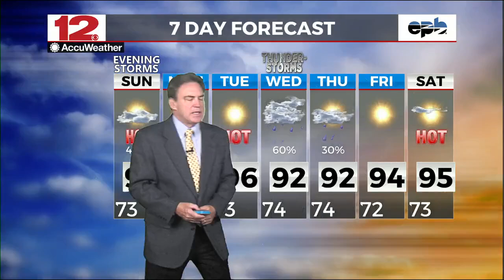Weather On Demand, 6-24-2024 PM